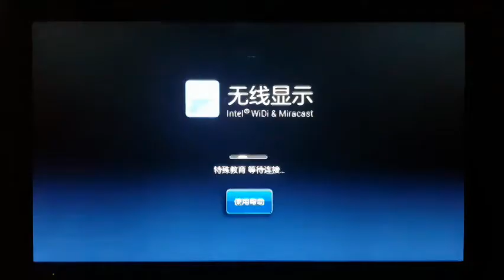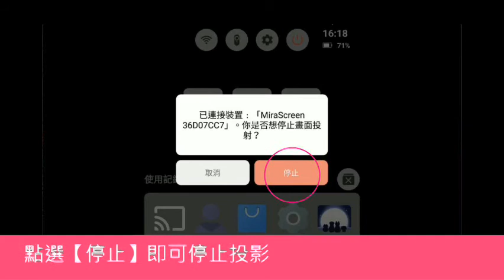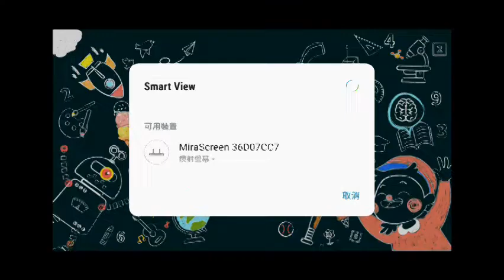如何將VR一體機 手機投放在大螢幕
說明VR一體機以及手機如何在投放在大螢幕，以利老師在課堂上做教學指導使用。
第1章 : 介紹Miracast投放設備
第1-1章 : 介紹Miracast投放操作步驟
第2章 : 介紹小米盒子投放設備
第2-1章 : 介紹小米盒子投放操作步驟
第3章 : 介紹VR一體機連線設備
第3-1章 : 介紹VR一體機連線操作步驟
第4章 : 介紹安卓手機連線設備
第4-1章 : 介紹安卓手機連線操作步驟